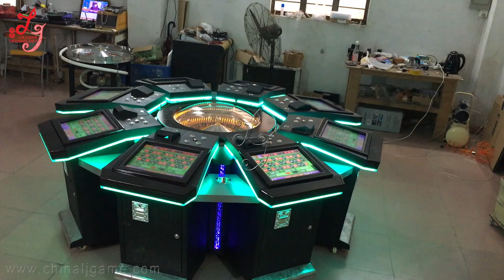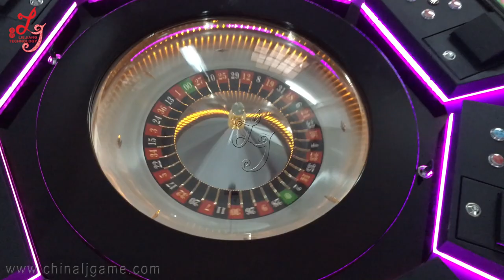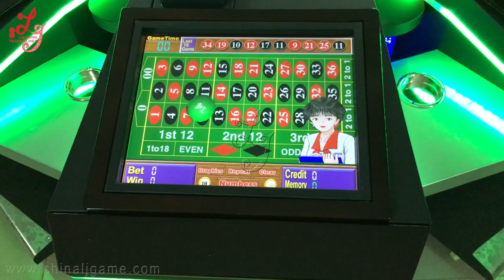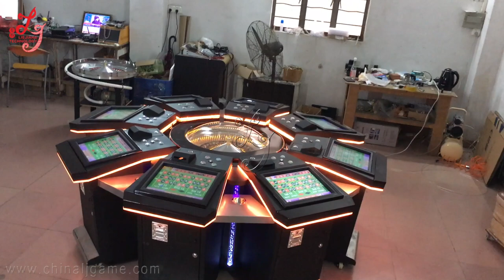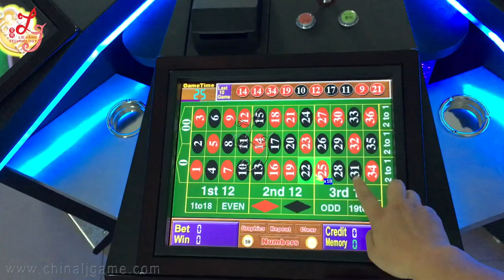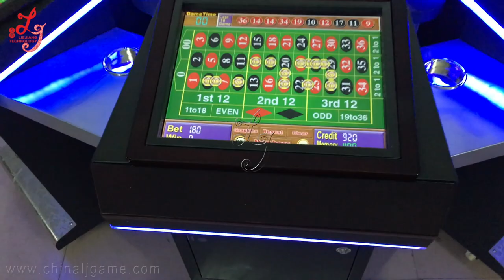High-Profitable 8 Players Electric Roulette Casino Game Machine Roulette Game Machine